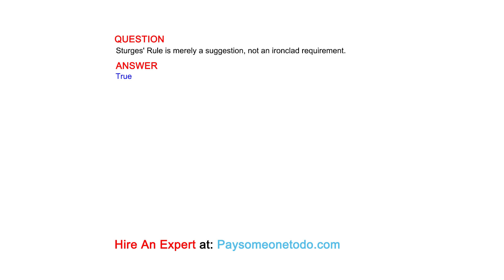Sturges' Rule is merely a suggestion, not an ironclad requirement.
QUESTION